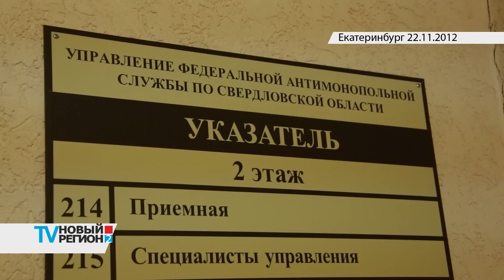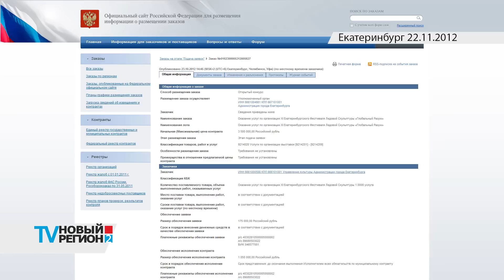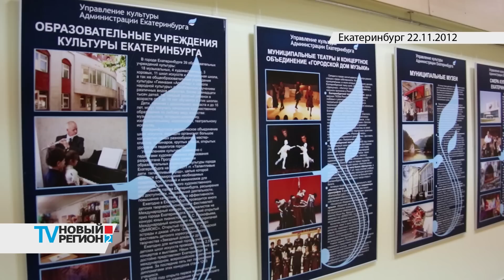ledoviy gorodok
Новогодний городок в центре Екатеринбурга рискует остаться без фестиваля ледовых скульптур. В ФАС поступила жалоба на Управление культуры администрации города. С 2009 года стоимость городка возросла на 40%. Почему?